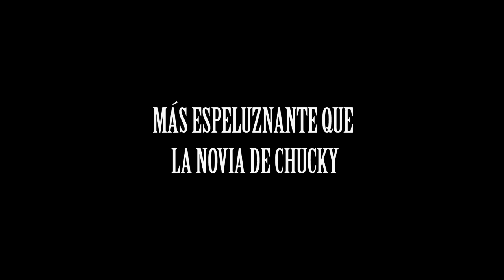Anabel (Trailer Parodia 2014)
El regreso más aterrador del año: el de Anabel!

Bala Buena somos: Gabriel Acuña, Alfonso Borbolla, Romina Coccio, Daniel García, Juan Carlos Medellín, Mario Monroy, Karla Morales, Angélica Rogel, José Luis Saldaña.